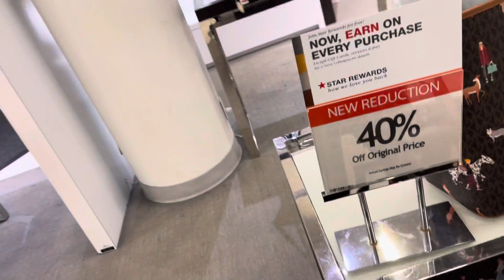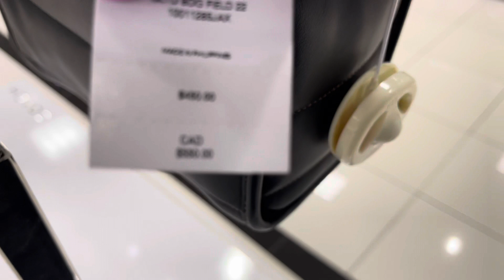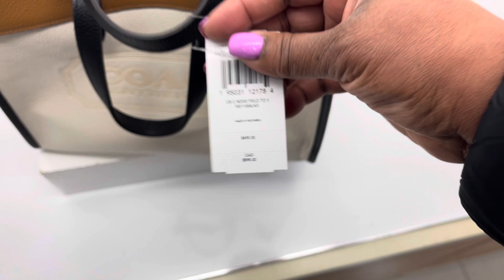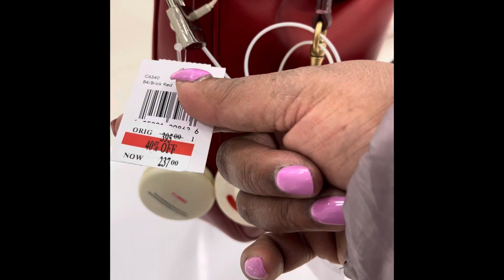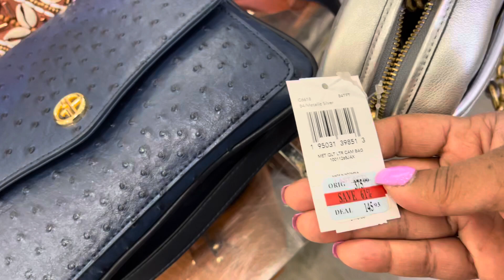coachbag CLEARANCE & MICHAEL KORS clearance @MACYS 💼 February 2022 SHOP WITH ME || Robin Cookie